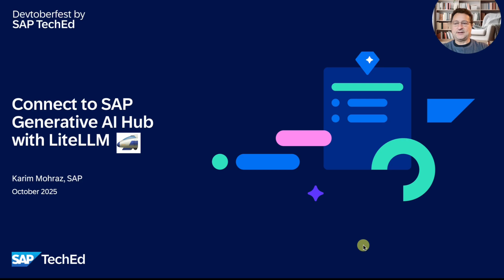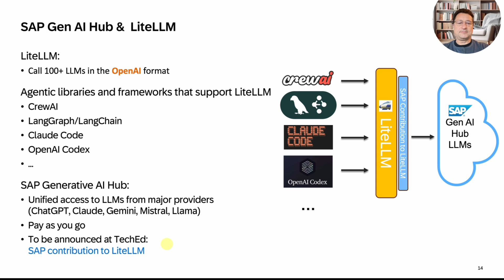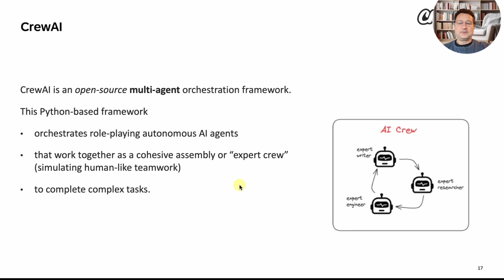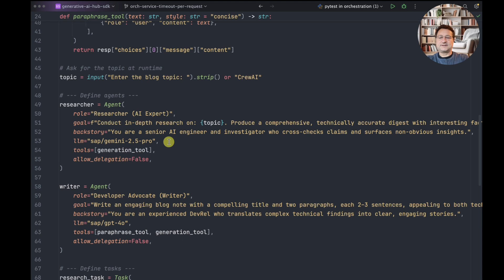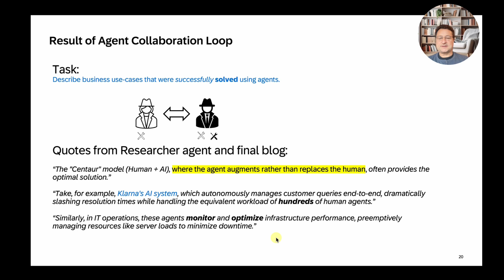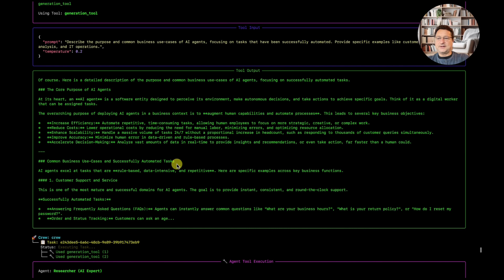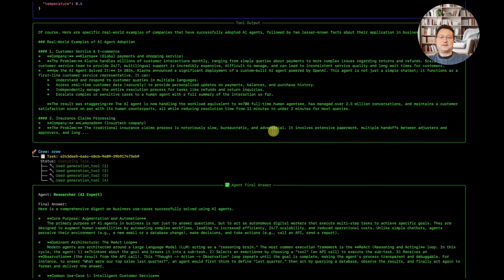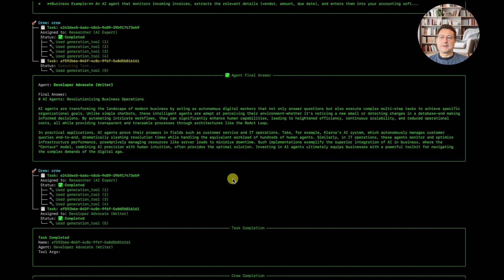🔵 Connect to Generative AI Hub with LiteLLM and Build AI Agents with CrewAI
LiteLLM is an open-source Python library designed to standardize and simplify interactions with multiple large language model (LLM) providers through a unified interface. By abstracting the complexities of different API endpoints, authentication methods, and response formats, LiteLLM enables developers to seamlessly switch between providers such as OpenAI, Anthropic, Hugging Face, and others with minimal code changes. With SAP’s contribution to LiteLLM models from the Generative AI Hub can be seamlessly accessed via any open-source tool or framework that supports the LiteLLM interface including building agents with CrewAI.

Speaker: Karim Mohraz, SAP

*** SAP Gen AI Hub is now an official LLM provider for LiteLLM  ***
LiteLLM is an opensource library which supports 100+ LLMs from various providers.
With SAP’s opensource contribution to LiteLLM various LLM and agentic frameworks can be connected to SAP Gen AI Hub via LiteLLM.
(and in the corresponding repo).